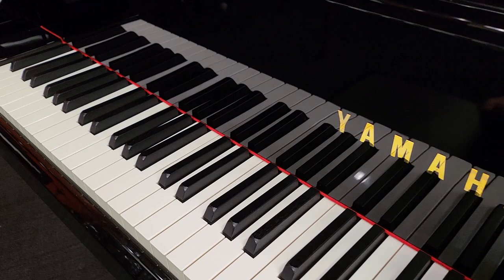Check out the New Yamaha CFX Concert Grand. Only two in the country and one is at Lacefield Music!